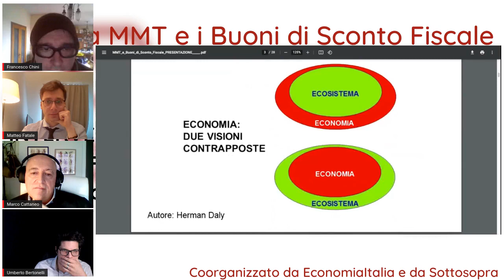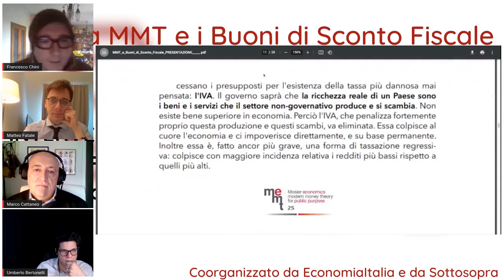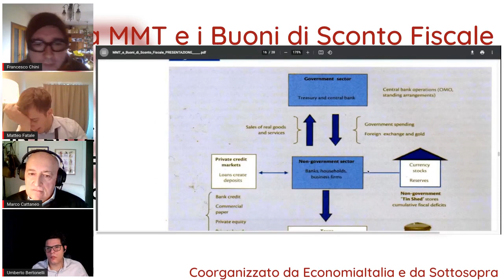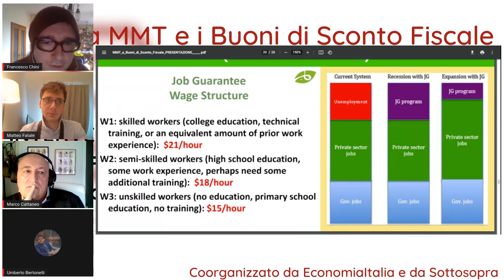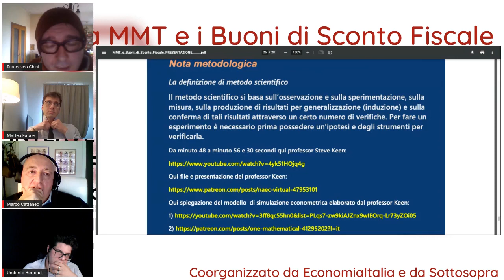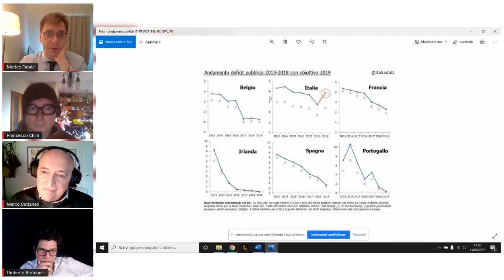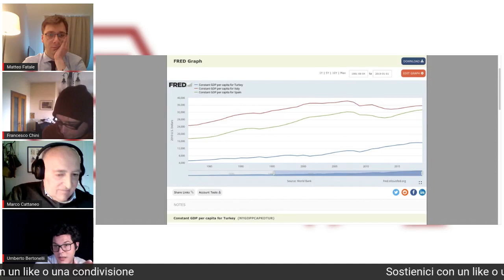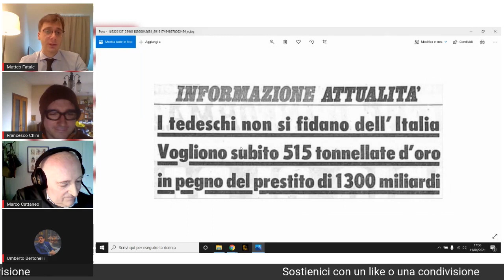Cattaneo, Fatale - MMT e Buoni di Sconto Fiscale | Dibattito in collaborazione con Economia Italia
A seguito della live realizzata da Economia Italia sulla MMT, abbiamo collaborato con loro per organizzare un dibattito sulla MMT​ e sui Buoni di Sconto Fiscale. Il dibattito, condotto da Umberto Bertonelli ha visto una introduzione realizzata da Francesco Chini, nostro associato,​ sul tema.
A seguire Matteo Fatale e Marco Cattaneo si sono confrontati sul tema.

Ringraziamo Economia Italia per l'occasione di confronto a partire da visioni filosofiche, sociali ed economiche molto distanti.

La presentazione a cura di Francesco Chini è scaricabile sul sito di Bottega p'Artigiana al link qui sotto